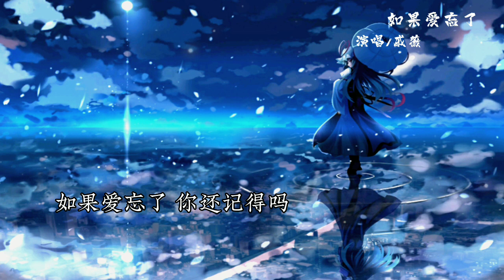如果爱忘了 - 戚薇「 如果爱忘了 泪不想落下，那些幸福啊 让她替我到达，如果爱懂了 承诺的代价，不能给我的 请完整给她」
这是最近爆火的抖音神曲，快来听呀！如若侵权，请通知作者，本人立删视频。

推荐好听的歌曲，在我这里，要是想听的话！

想要听什么歌曲，都可以在评论区说哦！若是看到，我会制作出来的！

演唱/戚薇

如果爱忘了

作词：唐恬,李志清
作曲：林天爱

总有一些话 来不及说了
总有一个人 是心口的朱砂
想起那些话 那些傻 眼泪落下
只留一句 你现在好吗

如果爱忘了 泪不想落下
那些幸福啊 让她替我到达
如果爱懂了 承诺的代价
不能给我的 请完整给她

总有些牵挂 旧的像伤疤
越是不碰它 越隐隐的痛在那
想你的脸颊 你的发 我不害怕
就让时间 给我们回答

我说我忘了 不痛了
那是因为太爱太懂了
笑了 原谅了 为你也值得
用你的快乐 告诉我
现在放开双手是对的
别管我多 舍不得

如果爱忘了 就放他走吧

如果爱忘了 你还记得吗？